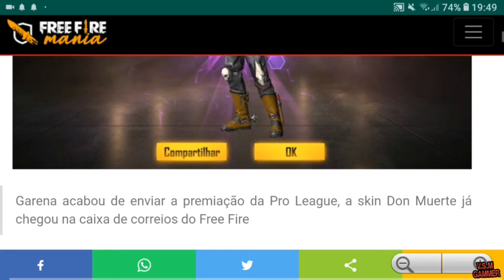RESGATANDO PREMIOS DA PRO LEAGUE 3 FREE FIRE 🤩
Haw peoples!!! Sejam muito bem vindos ao meu canal onde meu foco é sobre psvita, jogos mobile, tecnologia,  games, e curiosidades LIVES todos os dias segunda a sexta.

🤙salve salve familia VS Já se inscreve aí e ative o sino deixe akele like pra fortalecer e compartilhe os vídeos e o canal com seus amigos e com toda família e venham se divertir

Comandos nightbot.🤩🤗

Opção 1: !sociais
Opção 2: !live
Opção 3: !salve
Opção 4: !vs
Opção 5: !alerta

🧗‍♂️GALERINHA UMA NOVA META SE INICIA PRA MIM, ESSE ANO SE DEUS QUISER VAMOS CHEGAR AOS 5 MIL INSCRITOS PQ AFINAL NAO SOU NADA SEM VOCÊS QUE SEMPRE ESTAO AQUI FORTALECENDO O CANAL OBR A TODOS OS MEUS INSCRITOS 🤩🤩🤩🤩

        ________CANAIS PARCEIROS________

Add minha psn: VSMGAMMER
⭕META do vídeo 200 VIEWS E 50 LIKES

             __________SOCIAL___________